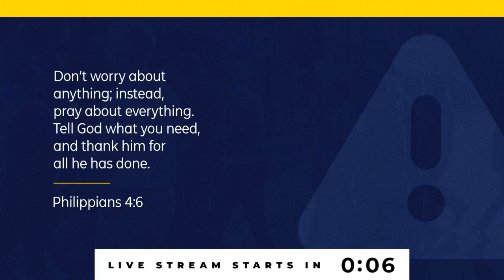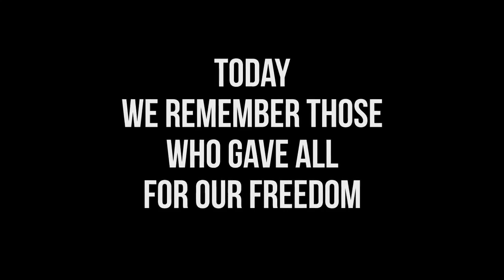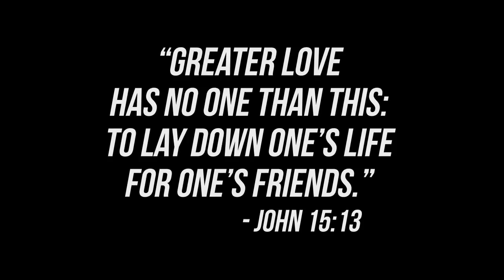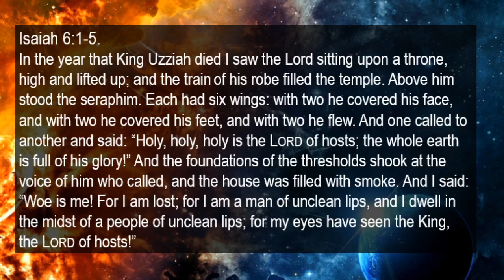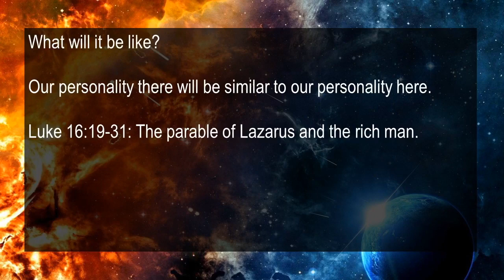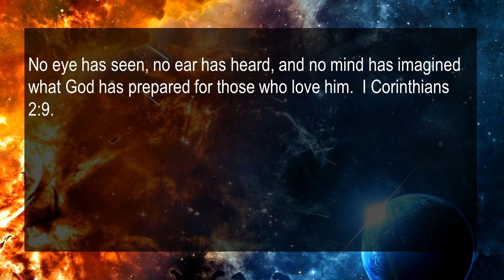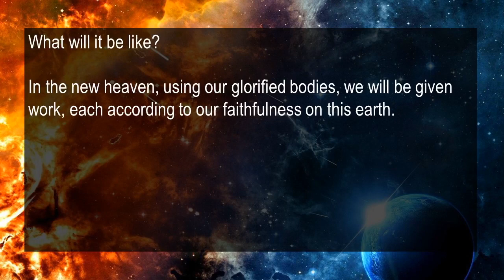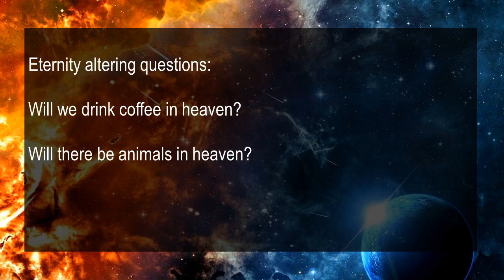Sunday Morning Worship 5 24 20